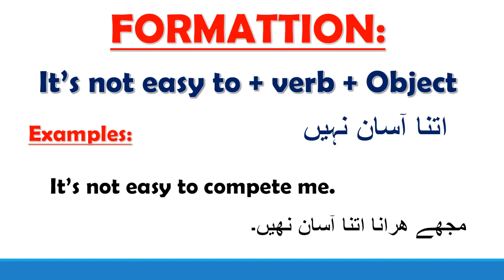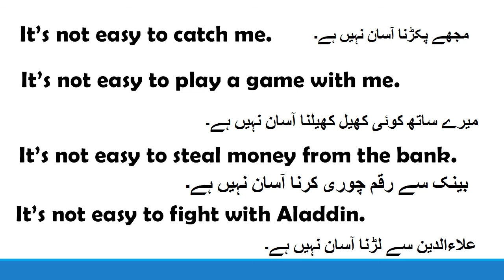English Structure # 01 in Urdu With Examples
English Structure series#examples in english & Urdu#etc

How to Use 1. According to me /In my opinion 2. All and Every 3. Already and All ready